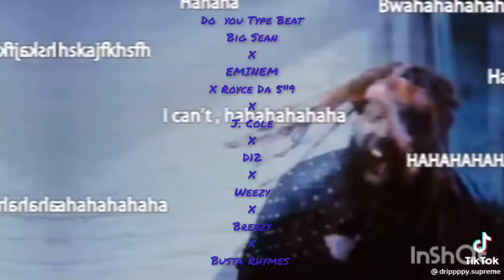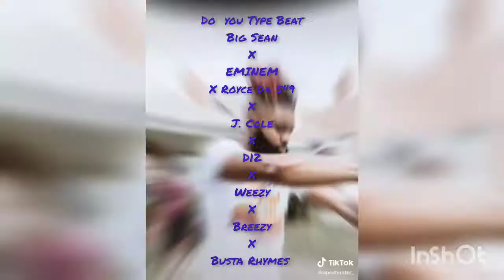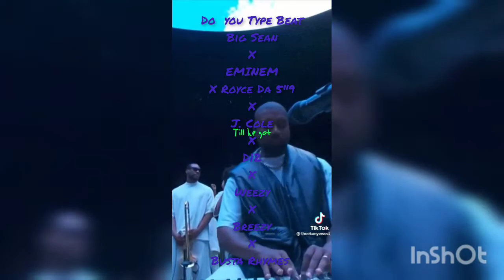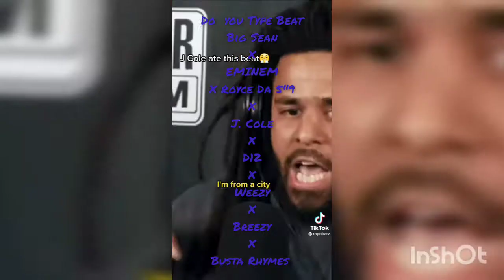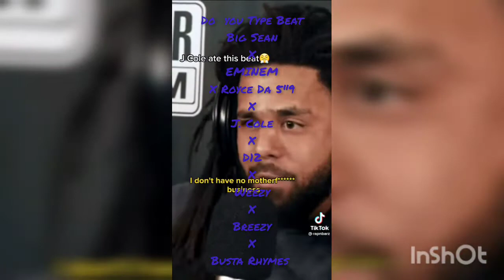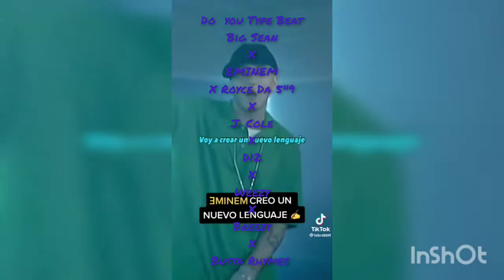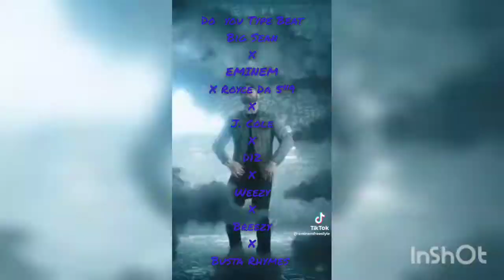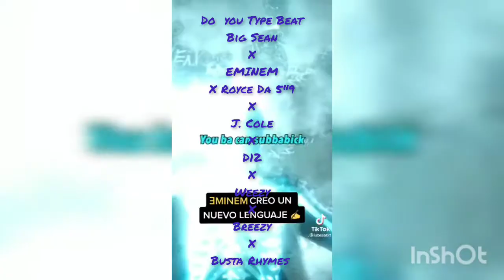Do You Type Beat Big Sean X Eminem X RoyceDa59 X ColeWorld X D12 X Busta RhymesXChris BrownXTunechi